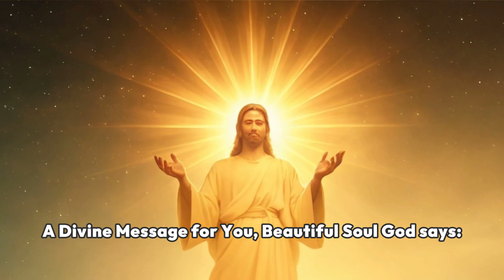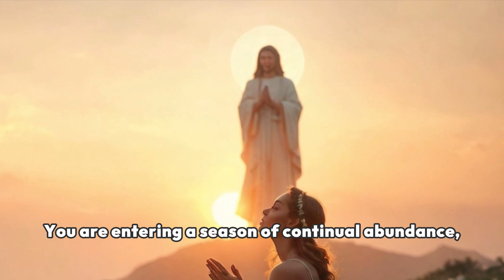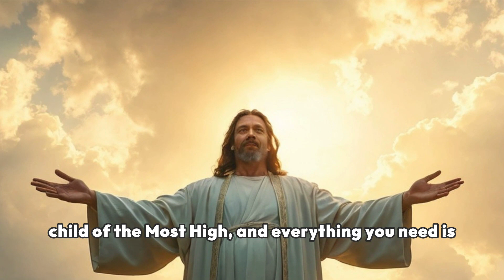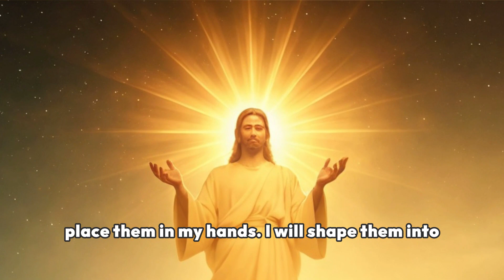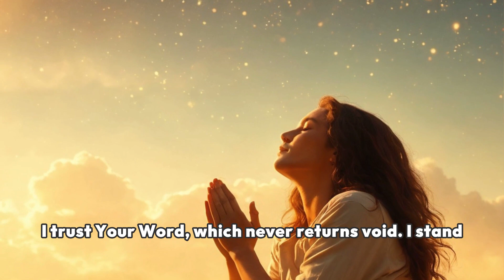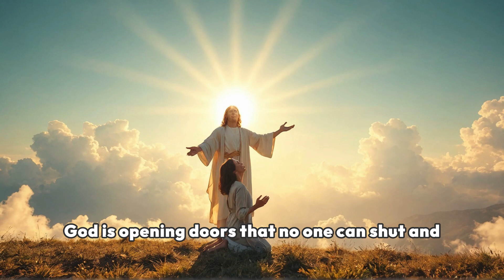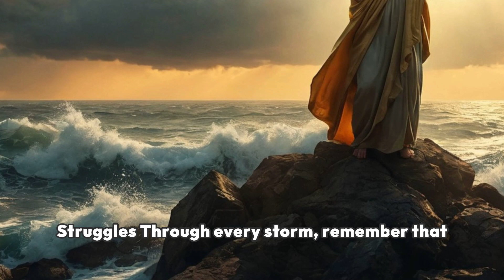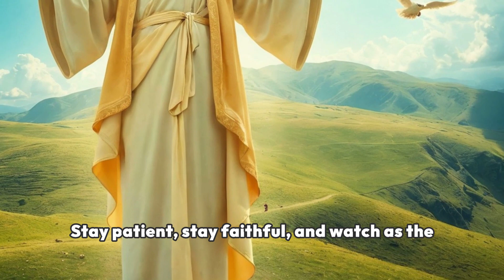God's Messages💌Someone Is Watching You Every Night At 11 Pm In Your Bed Due To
🙏 E-BOOK "PATH TO TRIUMPH"🙏